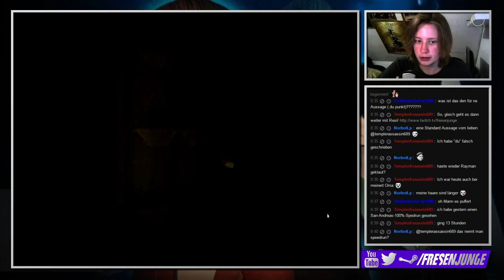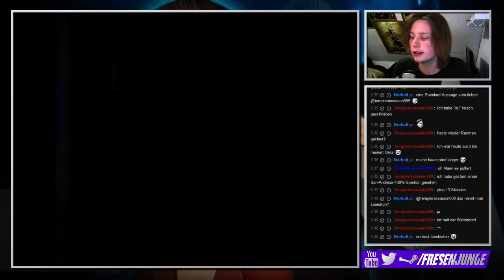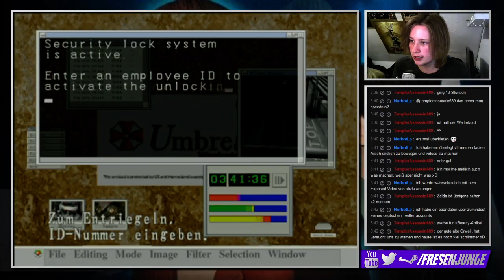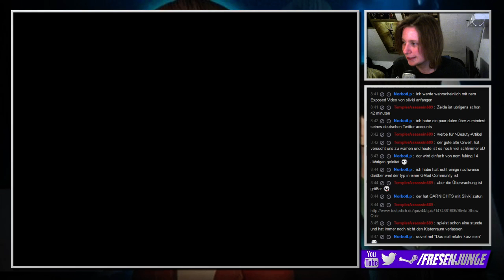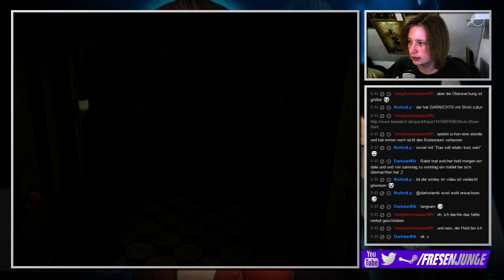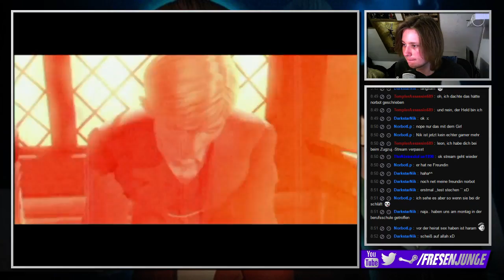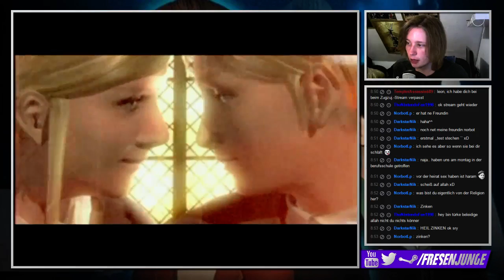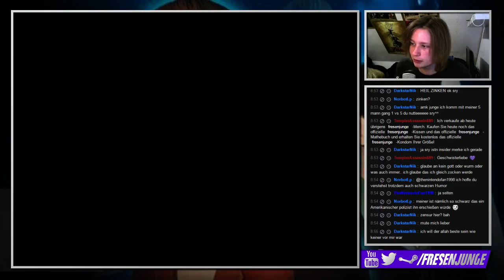Livestream Resident Evil: Code Veronica X [German][Blind] #8 - Was ist das für ein Gebäude?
Livestream Resident Evil: Code Veronica X
Folge 8: Was ist das für ein Gebäude?

►In dieser Folge:
Wir erkunden das Gebäude weiter, in dem wir letztes Mal nur kurz gespeichert haben, und irren allgemein sehr viel herum. Immerhin finden wir noch einen Knopf, der ein geheimes Filmchen abspielt.